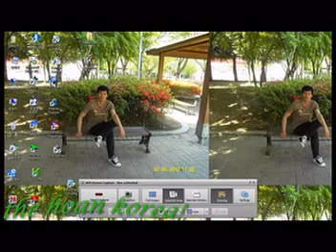YEU LAI TU DAU The Hoan